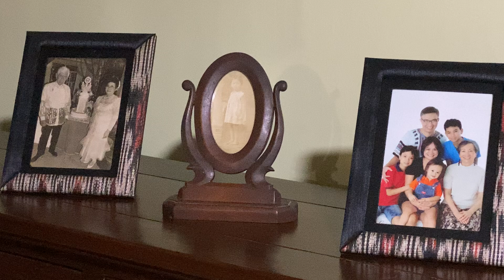Nahan by Ernani Cuenco on the violin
Performed by Kimi Mendoza and accompanied by Lara Mendoza
Composed by Ernani Cuenco